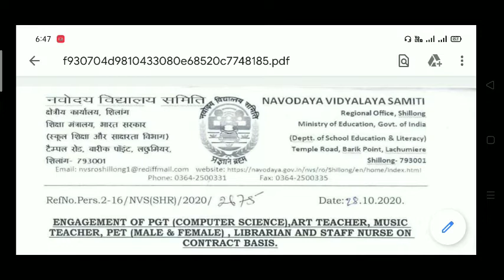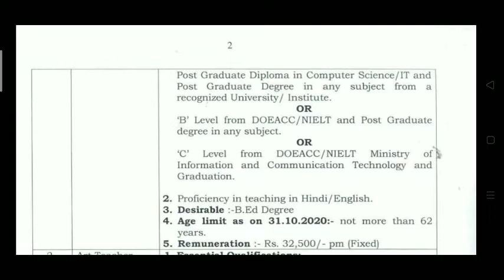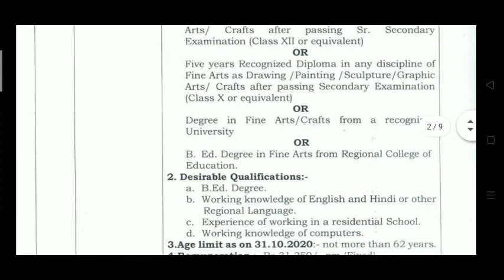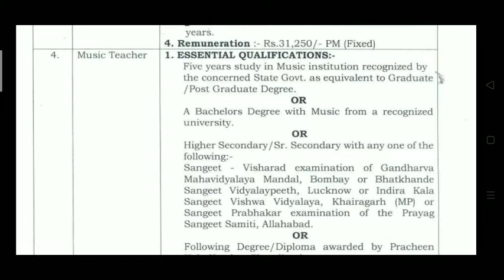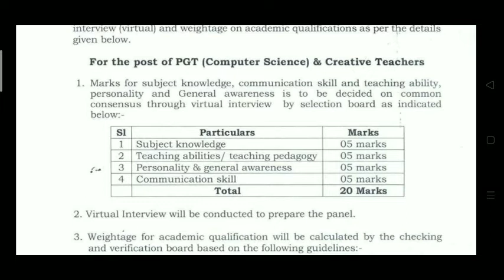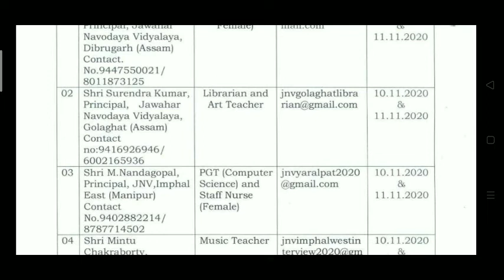Navodaya Visyalaya Samiti II Recruitment 2020 II 149 Teacher, Librarian,PGT,Staff Nurse Vacancy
Navodaya Visyalaya Samiti ll  Recruitment 2020 II 149 Teacher, Librarian,PGT,Staff Nurse Vacancy

Directorate of health service( FW) Assam

Director of Economics & Statistics, Assam